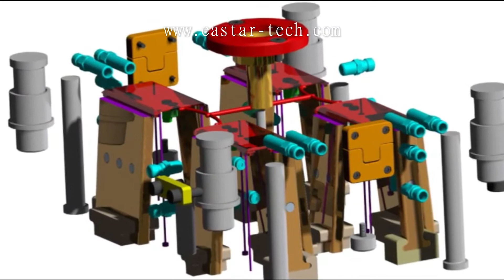Custom injection mold manufacturer - Eastar Tech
Custom injection mold manufacturer - Eastar Tech specializes in precision mold design, mold making & injection molding; medical filter injection mold.